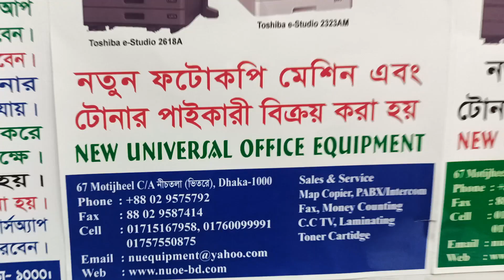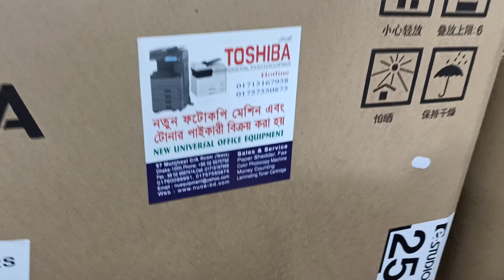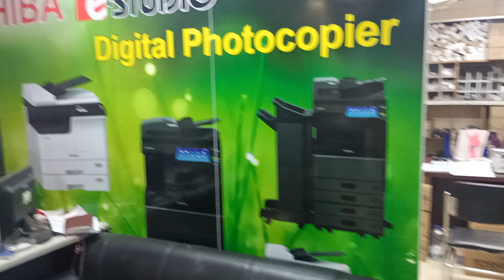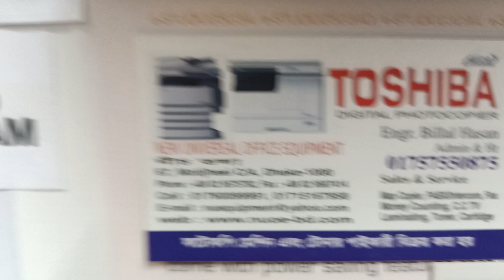Toshiba Photocopier Machine - New universal importer wholesale 01757550875